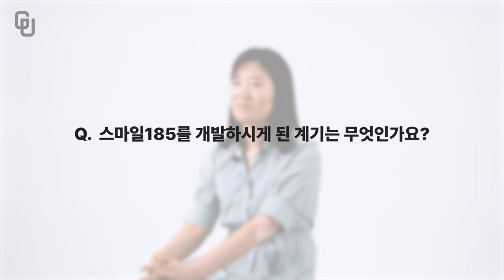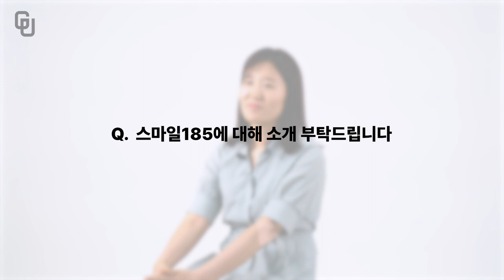2023 제 3회 굿유 유니폼 디자인 어워즈🏆│개발자 인터뷰🎤│병원유니폼│간호사복│간호복│스크럽복│수술복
2023 제 3회 굿유 유니폼 디자인 어워즈🏆를 진행했습니다!
이번 수상작의 개발자 인터뷰와 굿유 사장님의 깜짝 인터뷰까지!